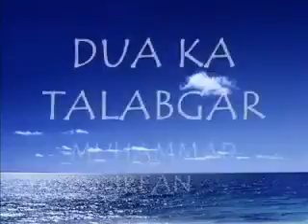Gunah pay Gunah aur Allah se Ailane Jang, Maulana Tariq Jameel